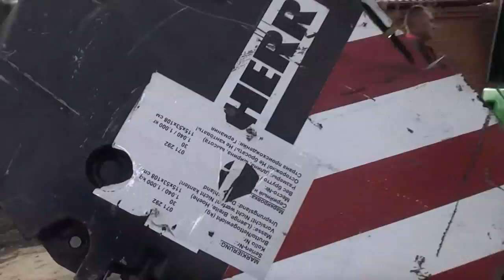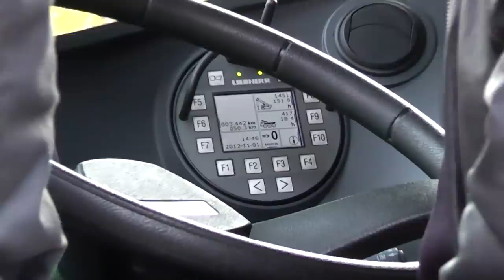АвтокранLIEBHERR LTM 1300. Храм ИоаннаКронштадтского.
От Марка 11:24

Сказано: «Ибо если устами твоими будешь исповедывать Иисуса Господом и сердцем твоим веровать, что Бог воскресил Его из мертвых, то спасешься» (Рим. 10, 9).

Автокран LIEBHERR LTM 1300. Перед установкой главного купола на храм Св. Иоанна Кронштадтского в Волгограде.

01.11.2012г. В Волгограде подходит к концу возведение храма Иоанна Кронштадтского. Планируется, что он станет самым большим на территории области. Для завершения строительства церкви остро не хватает средств. За помощью священнослужители обратились к региональным властям.

Для того, чтобы храм начал работать и распахнул свои двери для прихожан, требуется около 30 миллионов рублей. На эти деньги планируется покрыть кровлю, сделать наружную и внутреннюю отделку помещений, благоустроить близлежащую территорию.

В августе нынешнего года настоятель храма обратился к главе региона с просьбой помочь в завершении строительства и водружении купола. Областные власти сразу откликнулись и предоставили специальную технику.

Высота церкви в законченном виде составит 45 метров, а сам дом Божий сможет вместить сразу тысячу прихожан.

Сергей Боженов, губернатор Волгоградской области: «Задача поставлена, для православных этот храм будет завершен и с помощью Божией, и с помощью служителей храма, и с нашей помощью, чтобы люди имели возможность приходить в храм».

Нажимайте на значок «МНЕ ПОНРАВИЛОСЬ», оставляйте свои комментарий, делитесь подпиской со своими близкими, приглашайте к нам своих друзей и знакомых.

категория 16+